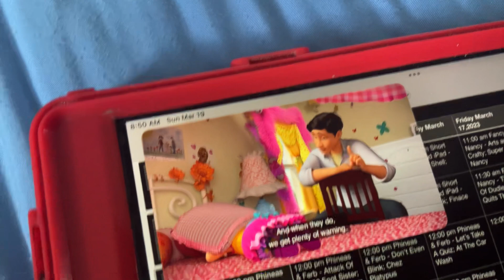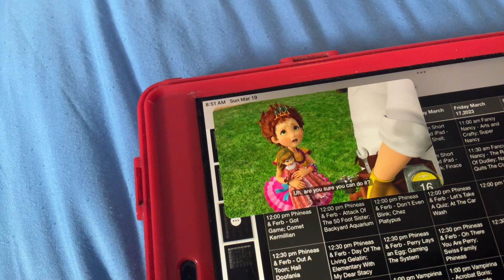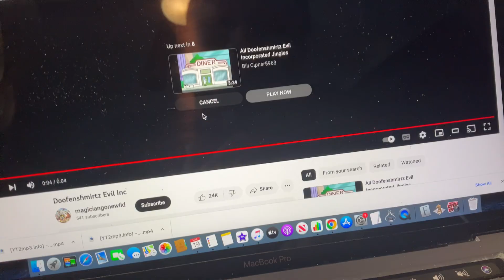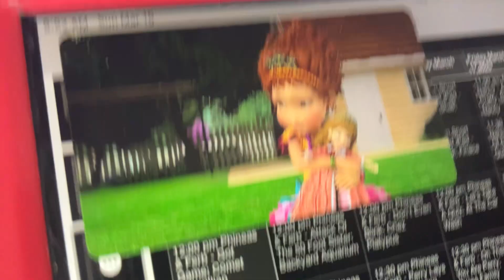Fancy Nancy - Woods Are Before